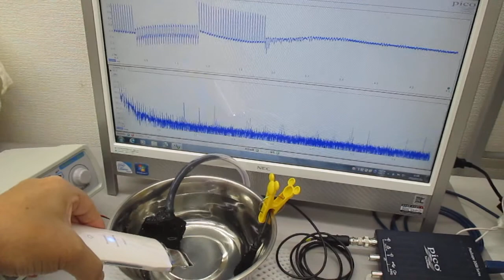超音波美顔器の表面改質（応力緩和）技術